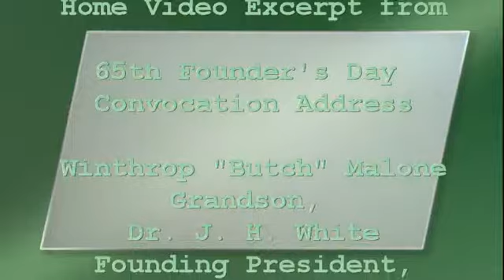Excerpt from 2015 MVSU Founder's Day Convocation Address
This is a brief four and a half minute home video excerpt (featuring comments about Jerry Rice, NFL Hall of Famer and alumnus of Mississippi Valley State University) from the April 23, 2015 Founder's Day Convocation Address at Mississippi Valley State University, delivered by Winthrop F. "Butch" Malone, Grandson of the Founding President, Dr. J. H. White.